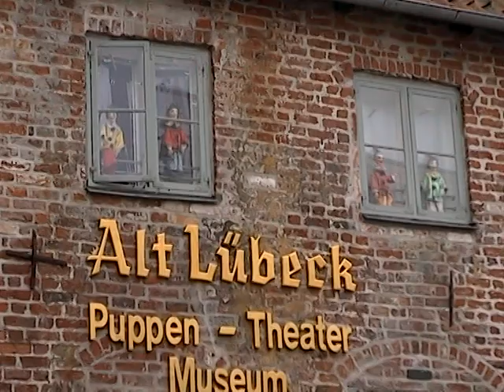MEMOREIS: Travelling in Germany and Norway - 2005